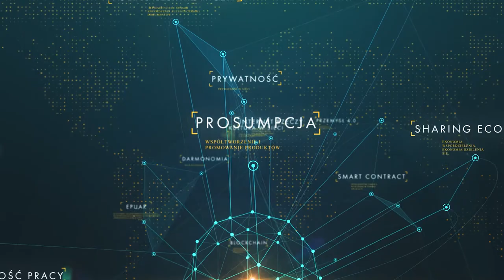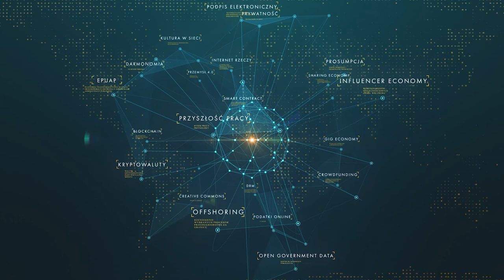Jak cyfrowo rozliczać podatki?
Usługa elektronicznego wysyłania deklaracji PIT jest bardzo popularna. Korzysta z niej wielu podatników na świecie, mimo że nie ma obowiązku stosowania formy elektronicznej. Jednak w Polsce w 2020 roku na ok. 18,3 mln elektronicznych rocznych deklaracji podatkowych tylko niecałe 4 mln wysłane były poprzez skorzystanie z formularzy przygotowanych przez administrację.

O e-podatkach opowiada doktorantka SGH, Weronika Właźlińska na podstawie scenariusza dr. Joanny Papińskiej - Kacperek.